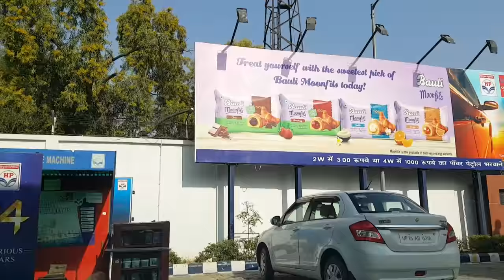IndianRoad：20181106 Jaypee Greens to Greater Noida via Petrol Station